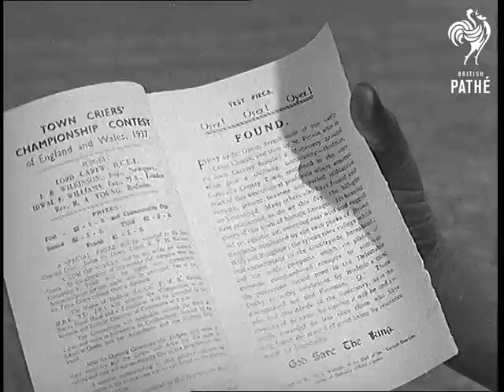Town Criers Contest At Bodmin (1937)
Full title reads: "BODMIN".

Bodmin, Cornwall.

People gathering in the countryside. Several town dignitaries in their robes seen. This is the town criers contest at Bodmin. A man rings a bell and starts shouting announcing something - this is the first contestant. Winner receives a bell. The winner is Mr F. Welch of Bridport. Crowd applauding.
 FILM ID:931.47